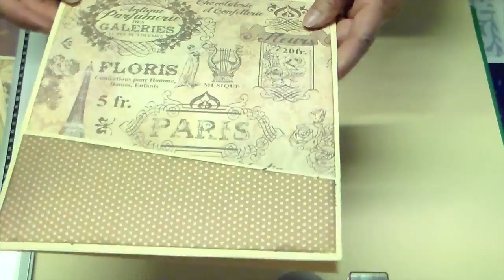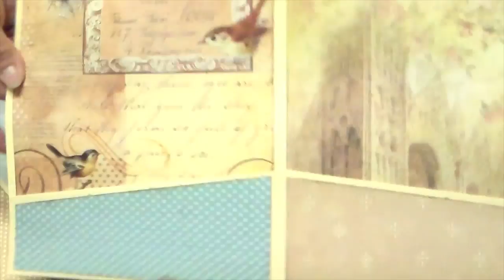Video tutorial:Creare un album shabby 1°parte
In questo video mostro  le basi di come crearci un album stile  shabby chic .Se il video vi e' stato di aiuto e vi e' piaciuto  condividete ;) cosi mi aiutate a far crescere il canale Grazie a tutte/i